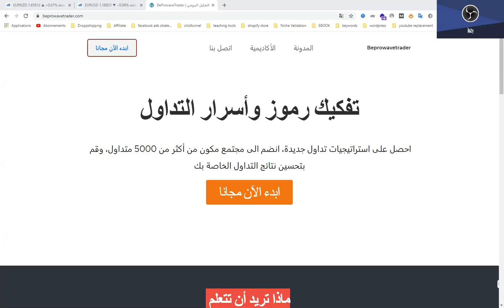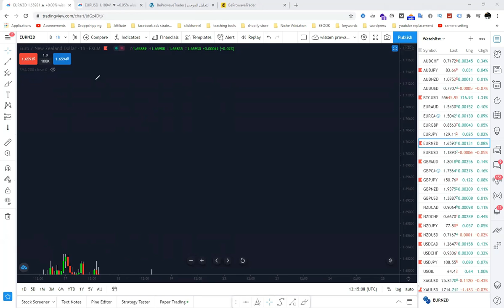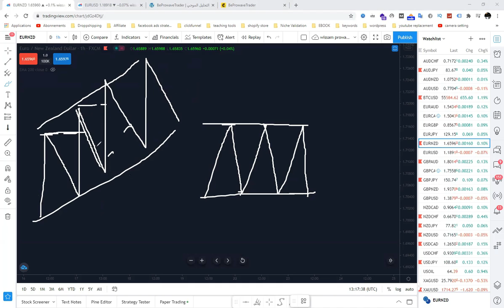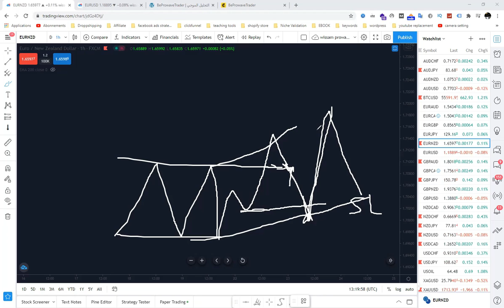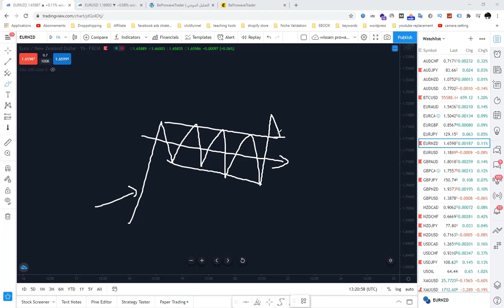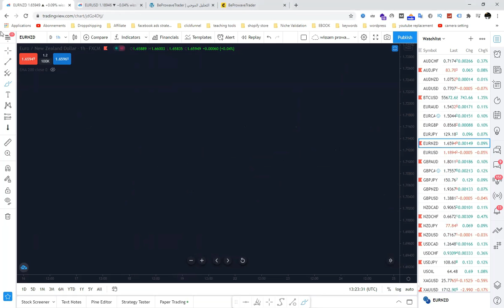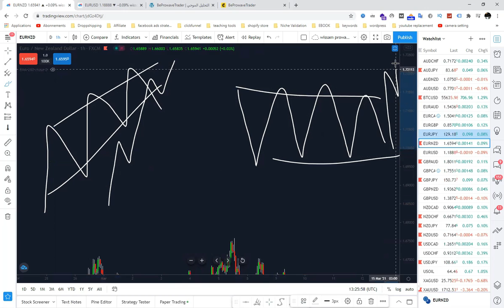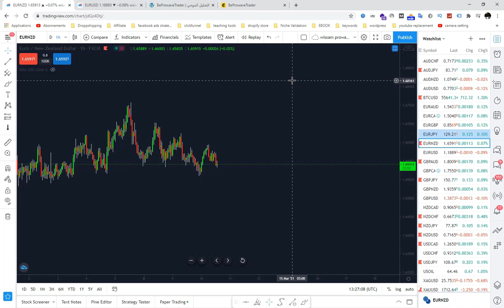لن يتم ضرب وقف الخسارة بعد اليوم الحقيقة التي لن يخبرك بها احد